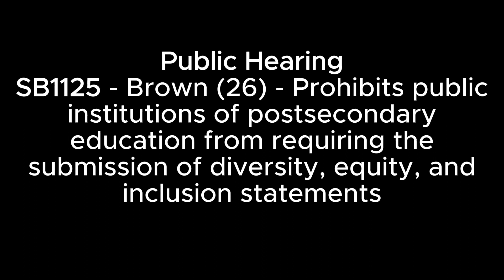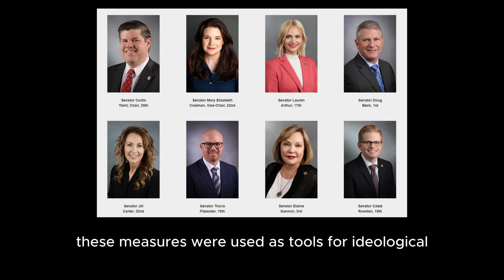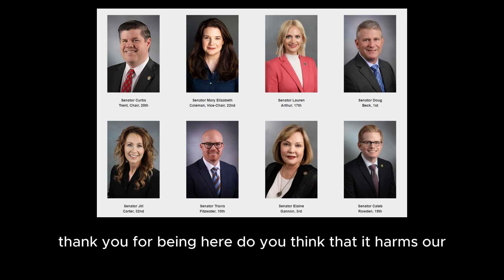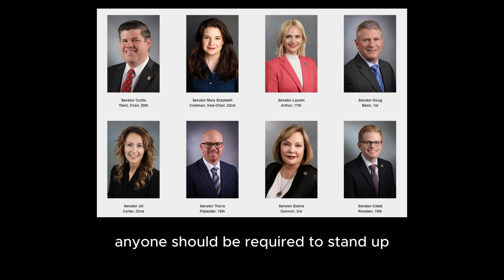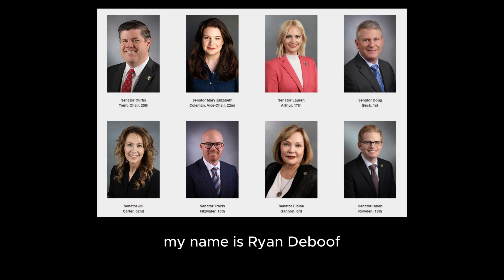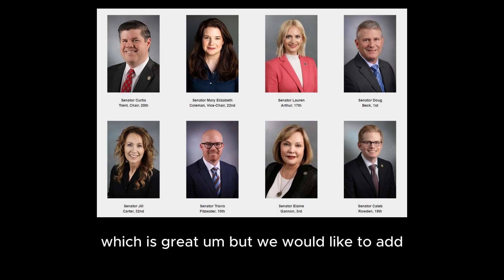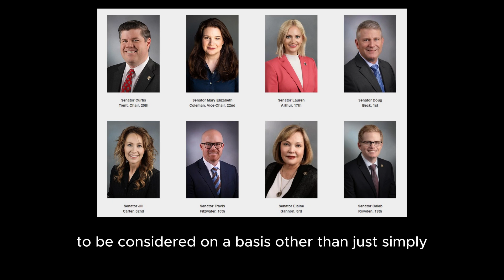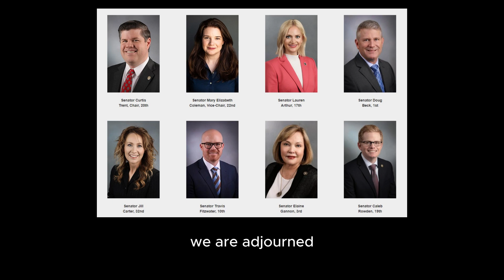4/23/24 Empowering Missouri Parents & Children PH: SB1125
4/23/24 Empowering Missouri Parents & Children Committee

Public Hearing
SB1125 - Brown (26) - Prohibits public institutions of postsecondary education from requiring the submission of diversity, equity, and inclusion statements